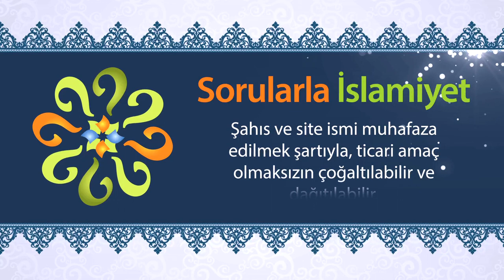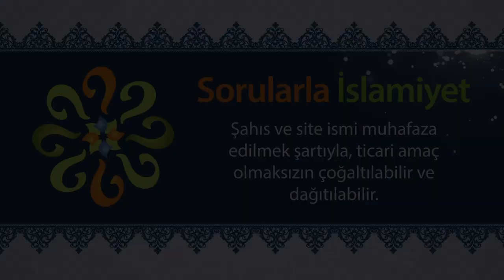Ezan okunmaya başlar başlamaz namaz kılınabilir mi?